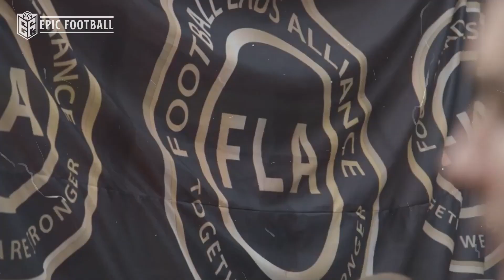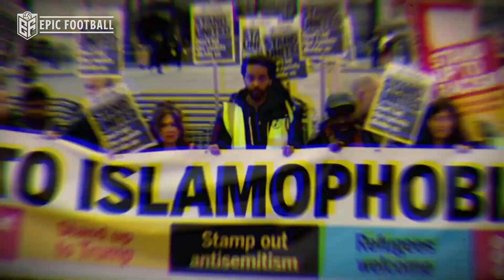Football Lads Alliance (FLA), Organisasi Rasis Yang Menyaru Menjadi Suporter Bola, Inter City Firm ?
Malang betul nasib Mark Phillips. Awalnya, pelatih West Ham United U-18 ini hanya mengikuti gerakan kelompok Football Lads Alliance (FLA) yang melakukan aksi di London pekan lalu. Namun, semuanya berubah setelah aksi tersebut berbuntut ricuh setelah bergesekan dengan kelompok anti-fasis.
Setelah kericuhan tersebut, Phillips sempat mencuit dan memberikan pembelaan untuk FLA. Ia menulis seri twit yang isinya kira-kira begini,
“Partisipasi yang baik seperti biasa dari penggemar West Ham hari ini di W1. Selalu yang terbesar. Adil karena fans Millwall juga menunjukkan betapa bagusnya London Selatan.”
“Polisi membuat sebuah kesalahan dengan mengarahkan penggemar sepakbola yang bergerak ke grup Antifa yang agresif dan bukan jalan memutar. Tanya polisi yang bertugas soal kenyataannya.”
“Siapa bilang mereka adalah sayap kanan? Tidak benar. Penggemar sepakbola, ya. Sayap kanan. (Itu) Berita bohong.”
“Saya mengakui kalau ada banyak mantan hoolingans sepakbola di sana. Namun, perilaku mereka tidak agresif sampai disergap oleh orang-orang yang bersikeras ingin membuat masalah.”

Info Berita Bola Terbaru Hari ini dan Berita Bola Terkini -  Berita Bola Terlengkap Hari Ini 2022  :